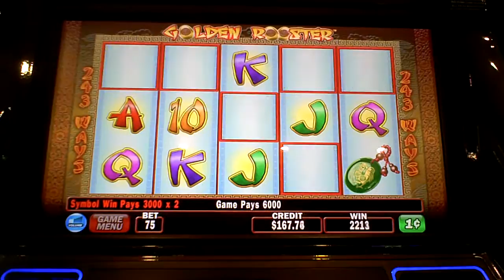Golden Rooster Slot Machine Line Hit